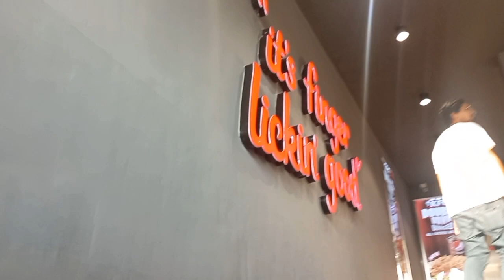KFC in Kasaragod Kanhangad new Kfc outlet in Kerala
kentucky fried chicken 2nd outlend in the kasargod district in the history. early year the first outlet was on the kasaragod town . but it s not available now. now this khanagad town have a kfc